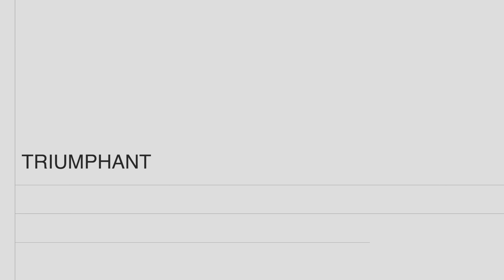MUSIC CITY SHOW SEASON 5 NOW ONLINE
Enjoy the great music and conversations on the hit variety show's fifth season Hosted by Tim Lovelace. 13 Episodes with over 5 hours of first-class production that can only happen in Nashville, TN!

Now, for the first time, the Music City Show is available online with limitless replays!

Featuring: The Hoppers, the Queen of Bluegrass, Rhonda Vincent, Triumphant, Brian Free & Assurance, Bluegrass stars Joe Mullins & The Radio Ramblers, Country Superstar John Berry ("Your Love Amazes Me"), top Gospel Songwriters, and more!